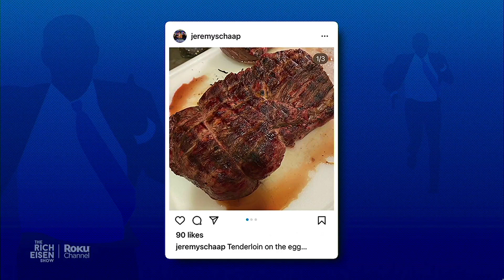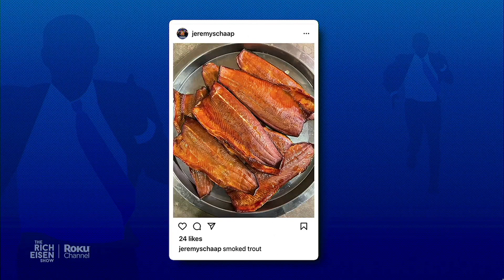ESPN’s Jeremy Schaap Talks World Cup, “The Play” Documentary, BBQ | Full Interview | Rich Eisen Show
ESPN’s Jeremy Schaap tells Rich Eisen Show guest host Suzy Shuster why he thinks “The Play” from the Cal-Stanford game 40 years ago this week is the “greatest moment in the history of sports,’ weighs in on the World Cup beer controversy and more.